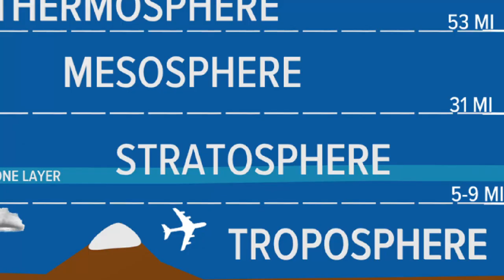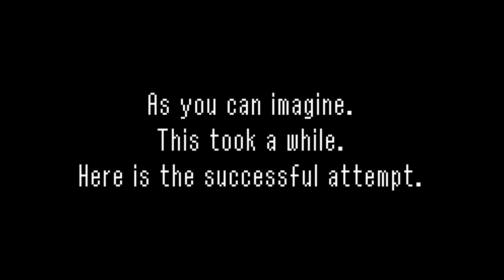EXPLOSIONS!! - Impractical Shrine Solutions: Sha Warvo & Kam Urag - Breath of the Wild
I never want to look at these shrines again. Not cause they were hard. Because they were bad.

Also I was sick when I recorded this, but luckily SIR HAMILTON is 99% not my sinuses so it worked out.

I also stream on Twitch if you want to see what goes into some of these things